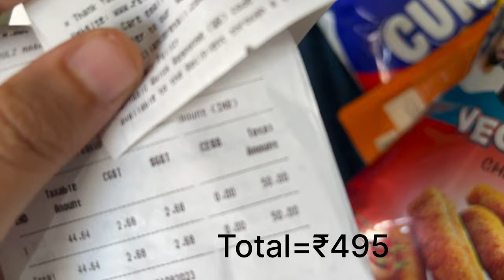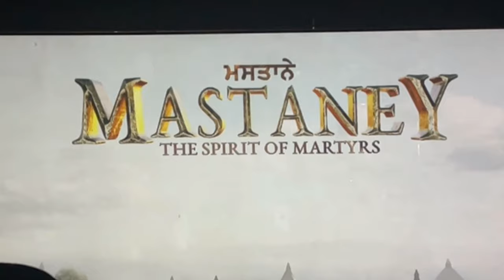Instant food for a day *under ₹500* | Challenge |Manmeet.Chikki